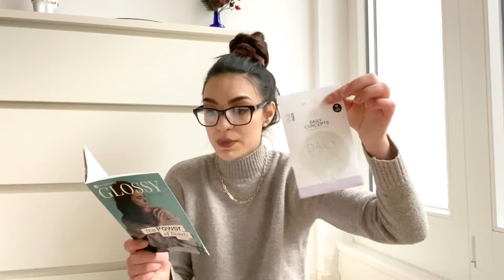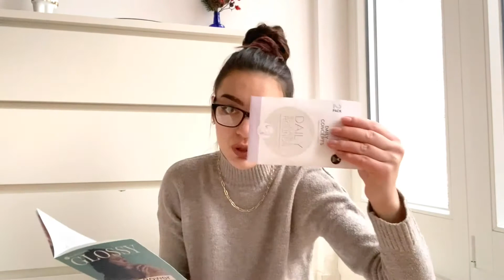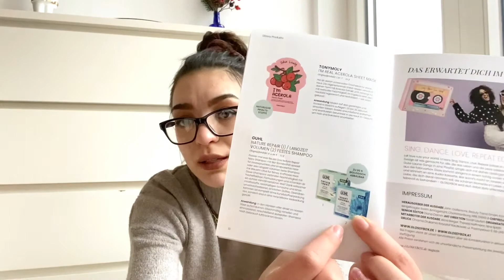GLOSSYBOX UNBOXING (Januar 2021) I Sarahs Life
Hiiiii, meine Lieben, ich hoffe euch gefällt das Video💗.

Equipment:

Kamera: iPhone 11 Pro Max (schwarz 64 GB)
Schnittprogramm: iMovie
Softboxen: GEEKOTO ( Amazon)
Stativ: TEFENG TF-3120 ( Amazon)

Eure Sarah💗